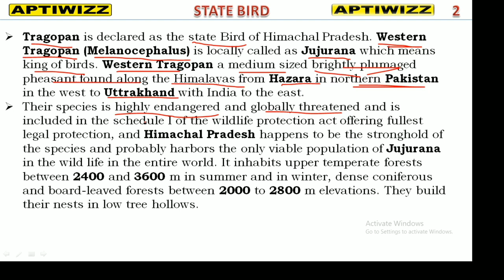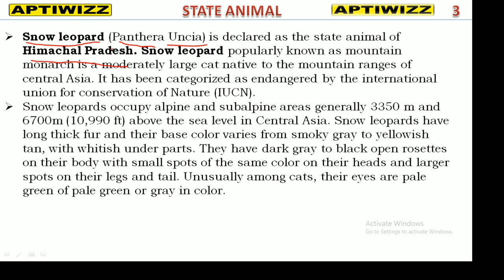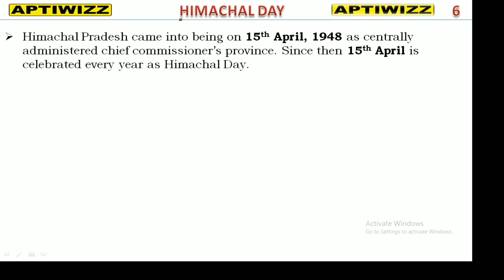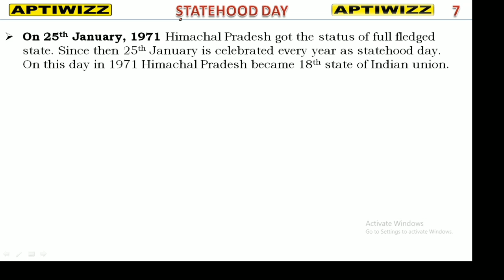State symbol of HP/ Important for Police, Conductor, Patwari , HPSSSB and HPPSC.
Important topic for Himachal Pradesh competitive exams.